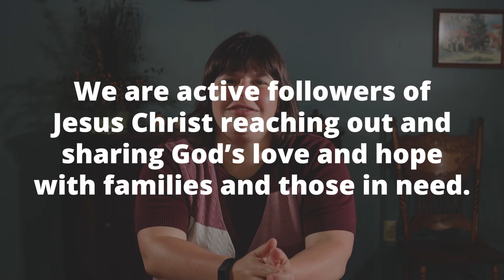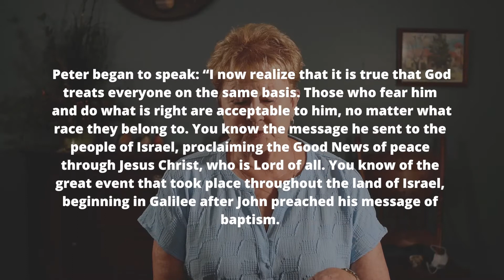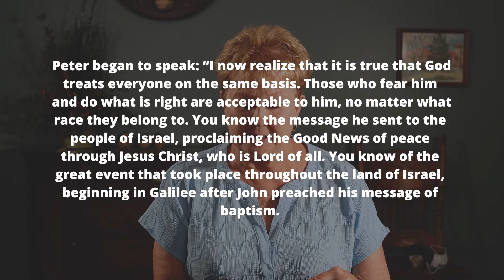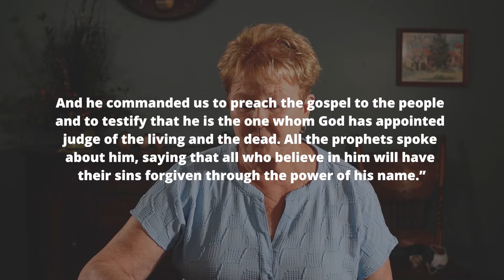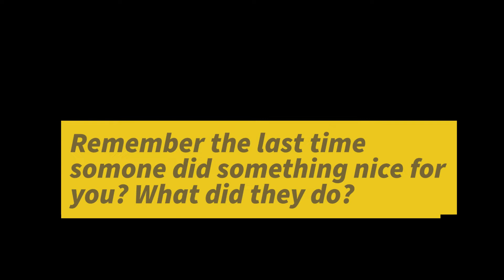"Do Good" Digital Worship 8-23-20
0:00 Welcome and announcements
5:22 Opening Hymn – Great is Thy Faithfulness
8:50 Prayer
10:55 Drama
14:17 Invitation to Give
14:50 Praise Song – Our God is Greater
19:37 Scripture Acts 10:34-43
21:18 Praise Song – Open Our Eyes, Lord
23:04 Sermon – Pastor Andrea “Living Wesley's Rules Today: Do Good”
34:41 Closing Hymn – They Will Know We Are Christians By Our Love
37:29 Benediction

Welcome to Digital Worship at LaGrange First United Methodist Church!

opportunities to give online:
Website Platform